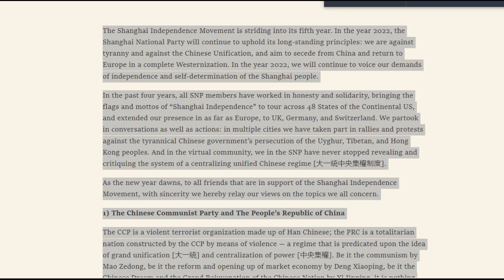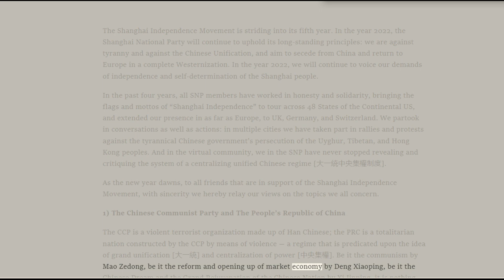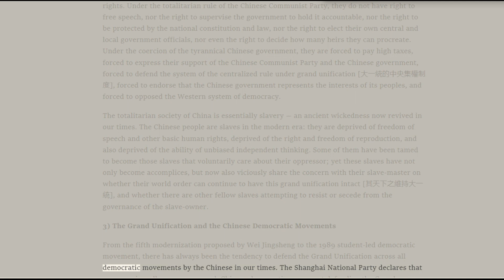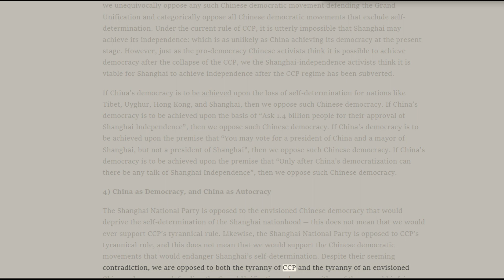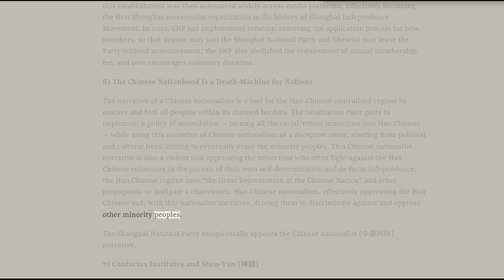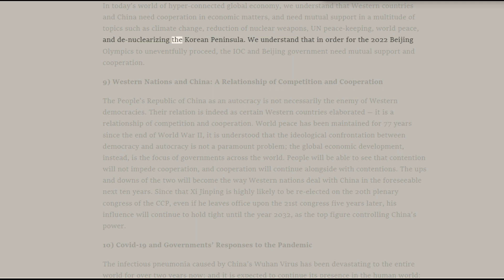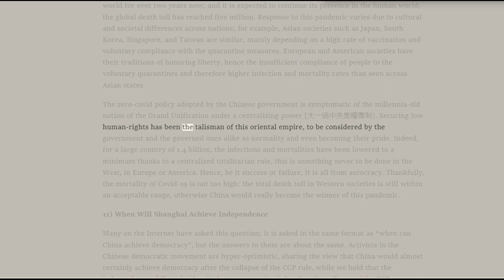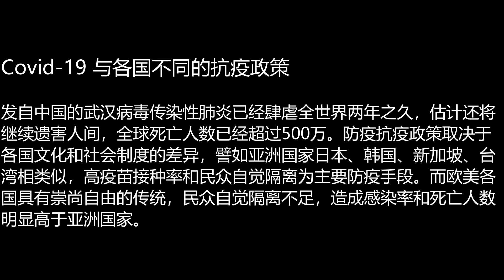Shanghai Independence Movement — 2022 White Paper | 上海独立运动白皮书（2022年）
Shanghai Independence Movement — 2022 White Paper.  Writer by He Anquan, English Translation by Hon Yan, Published by: The Shanghai National Party (SNP), Date: January 01, 2022